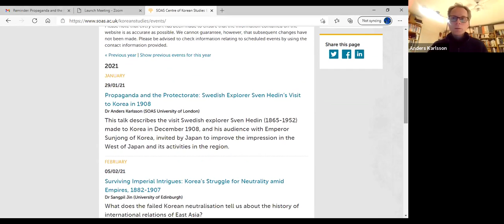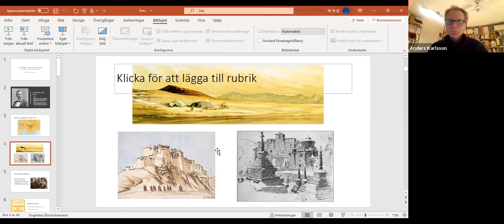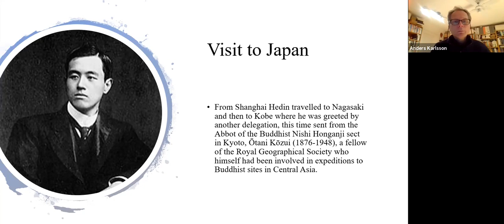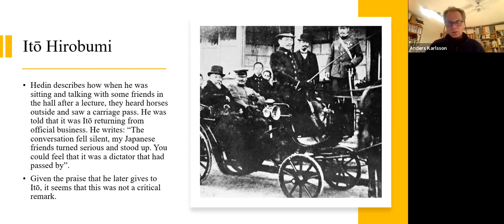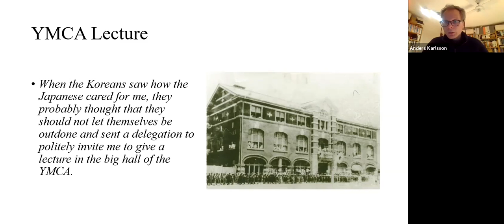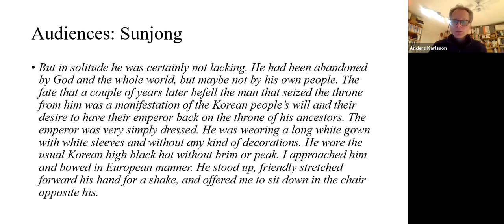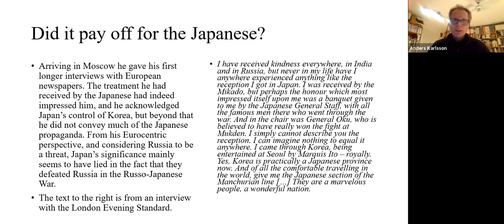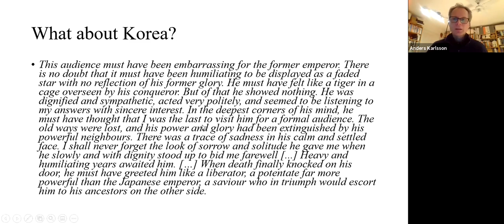Propaganda and the Protectorate: Swedish Explorer Sven Hedin’s Visit to Korea in 1908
Propaganda and the Protectorate: Swedish Explorer Sven Hedin’s Visit to Korea in 1908 was recorded on 29th January 2021 with speaker Dr Anders Karlsson (SOAS University of London).

Japan being concerned about negative images in the West of being the ‘Prussia of the East’, the Swedish explorer Sven Hedin (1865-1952), who just had completed an expedition to Tibet, was invited to the country in late 1908 to show that Japan was interested in science and culture and not only military expansion. After four busy weeks in Japan, Hedin also visited Seoul on his way back to Sweden. He stayed for nine days and gave a number of lectures, had several meetings with Resident-General Itō Hirobumi, and an audience with Emperor Sunjong. Although Itō explicitly asked him to later tell the West of “all the good things Japan was doing in Korea” (which he did), Hedin was a keen observer and his description of his visit to Korea provides interesting insights into the situation in Korea under Japanese protectorship, and he has left a very touching description of his audience with Sunjong. This lecture will describe Hedin’s visit based on his own writings as well as Korean and Swedish newspaper material from the time.